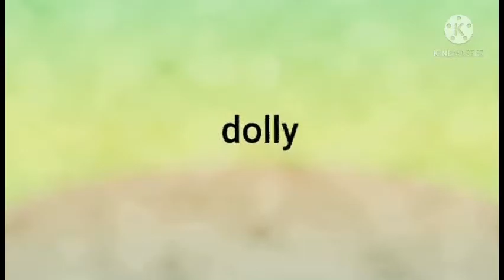Mobile Legends Bang Bang Most Playable Game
Mobile Legends "The Choosen One" - Prince Ram
Mobile Legends Bang Bang
Mobile Legends Victory game
Play Games with ML
Mobile Legends